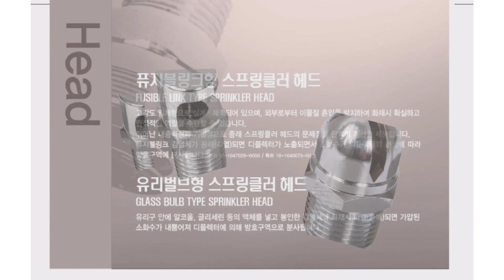우당기술산업 알람&헤드